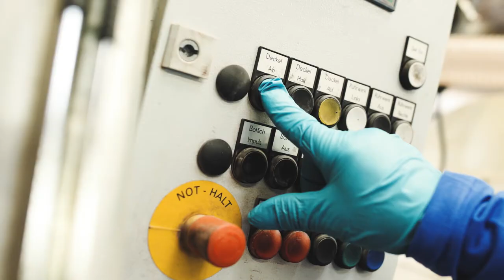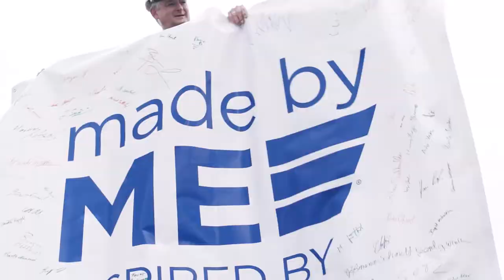Made by Me, Inspired by Norton - Gerolzhofen, Deutschland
Schauen Sie hinter die Kulissen unseres Werks für Bonded in Gerolzhofen, Deutschland, und lernen Sie unser engagiertes Team kennen! Dies ist verantwortlich, für die Herstellung der Norton Produkte, auf die Sie sich jeden Tag verlassen können.